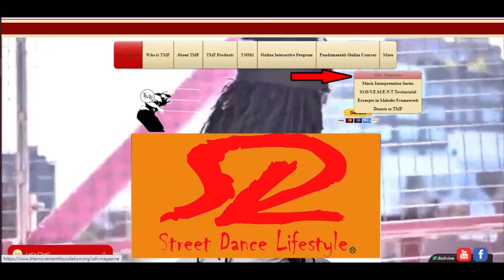SDL#22 Joey Anderson Trailer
SDL#22 Joey Anderson
View Full: